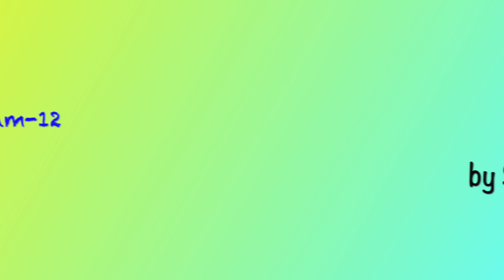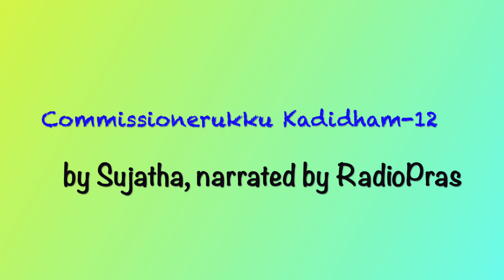Commissionerukku Kadidham -12